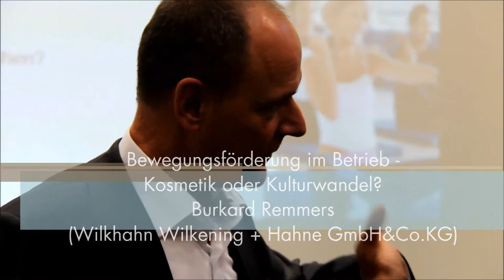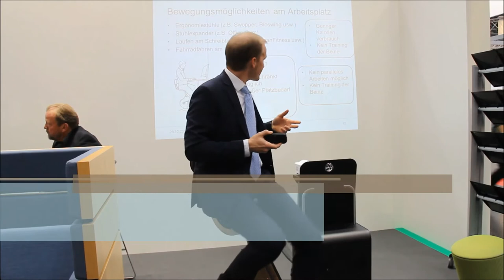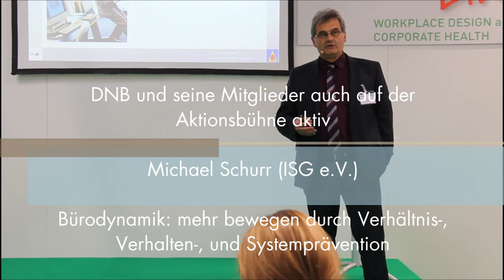DNB A+A - Trailer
ISG e.V. organisierte die DNB-Expertengespräche auf der A+A 2015
Aktivitäten
Wo stehen Sie? Bestimmen Sie mit dem Check Gute Büroarbeit Ihren IST-Zustand